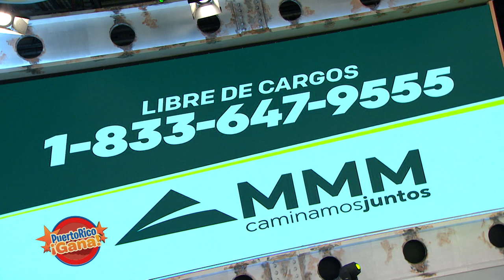Puerto Rico Gana - 06–01-2020- #3